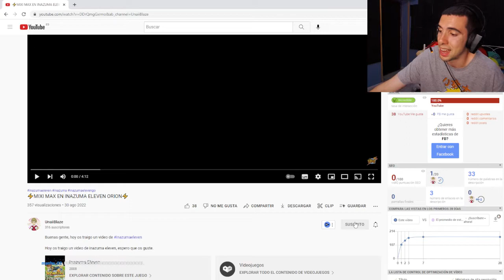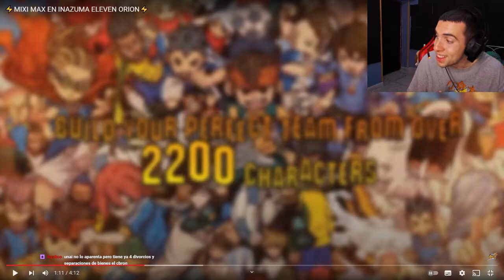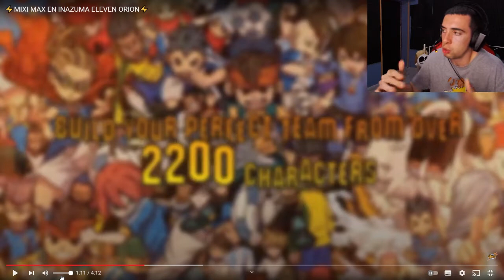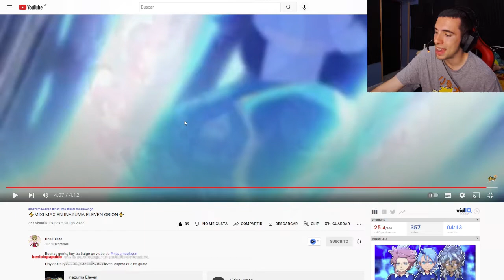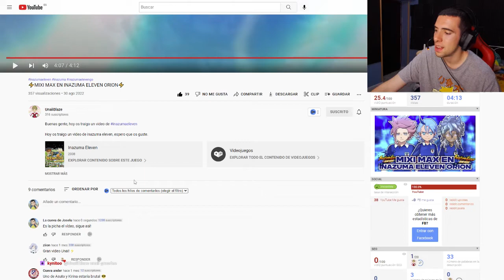MIXI MAX EN INAZUMA ELEVEN ARES Y ORION *REACCIÓN*